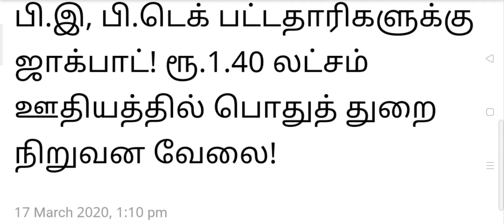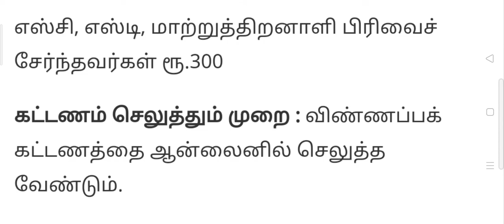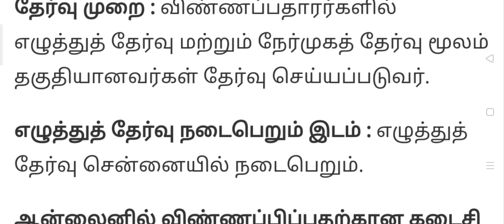RITES Recruitment 2020 | Central Government Jobs in Tamilnadu | TN Govt Jobs in Tamil 2020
RITES Recruitment 2020 - Latest Central Government Jobs in Tamilnadu. Nearly 30+ vacancies in Central Government Job for Civil Engineer. Salary Start for Govt Jobs 40,000 upto 1,14,000.